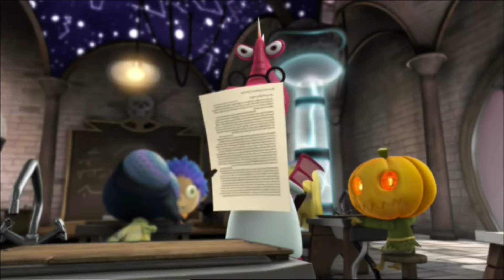| Fang Decay and Scare Day | Casper Scare School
Casper the Ghost Fang Decay and Scare Day Casper Scare School.

Fang Decay - Why is Thatch acting meaner that usual? He has a fang-ache! Casper tries to help him by taking him to the nurse, but the only solution to Thatch’s problem is monstrously unpalatable – he must visit a human dentist.

Scare Day - Mantha is determined to become the first zombie ever to win the Super Boo, the ultimate scaring competition. Casper tries to help her train, but only messes things up. Can Casper make things right and help Mantha onto the path to victory?